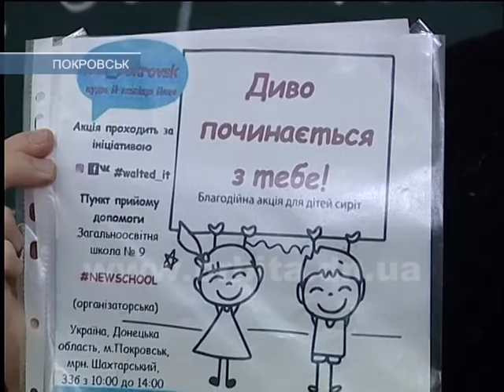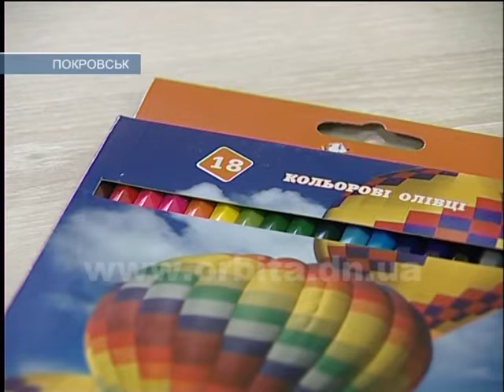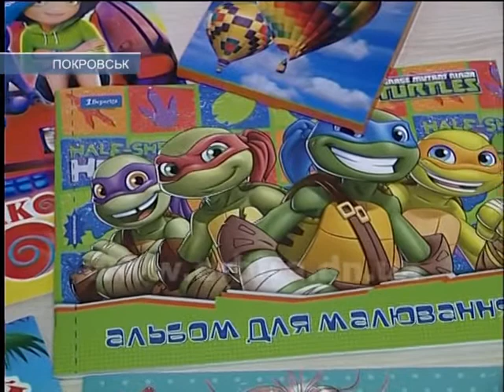В опорній школі збирають подарунки для дітей